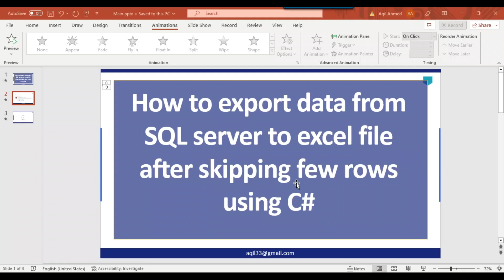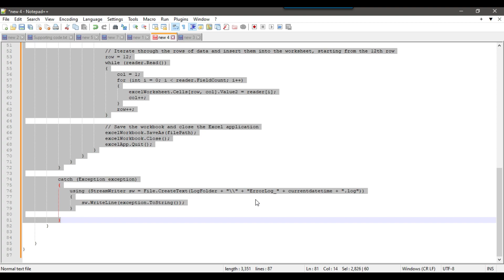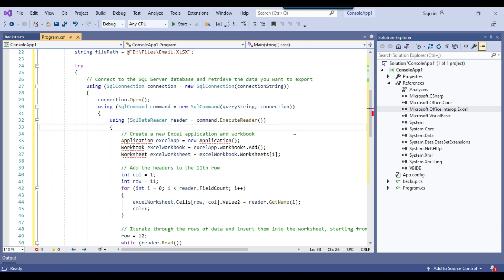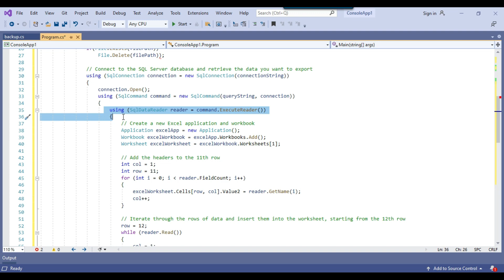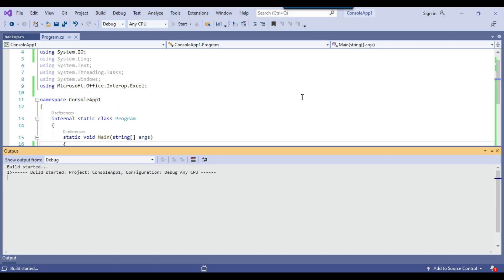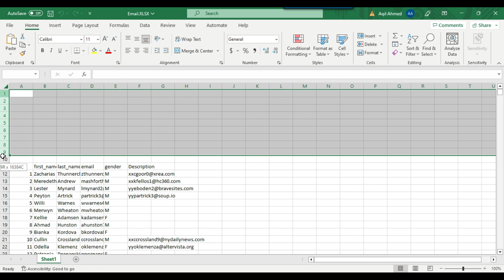116 How to export data from sql server to excel file after skipping few rows using C#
How to export data from sql server to excel file after skipping few rows using C#

How do I skip the first 10 rows in Excel SSIS?
Skip rows: Export data from SSIS into excel file - Stack Overflow
How do I export data from SQL Server to Excel automatically?
How do I export data from SQL Server to Excel using C #?
How do I export SQL query results to Excel programmatically?

Happy Learning.